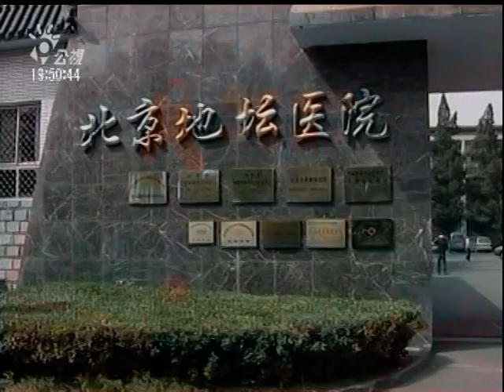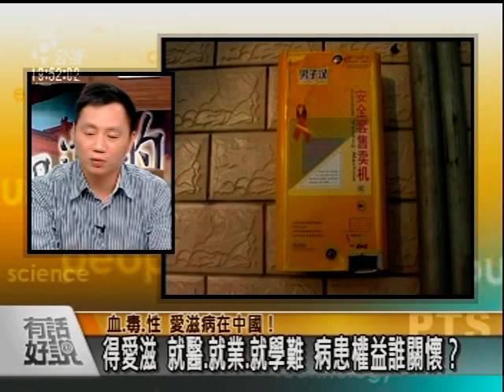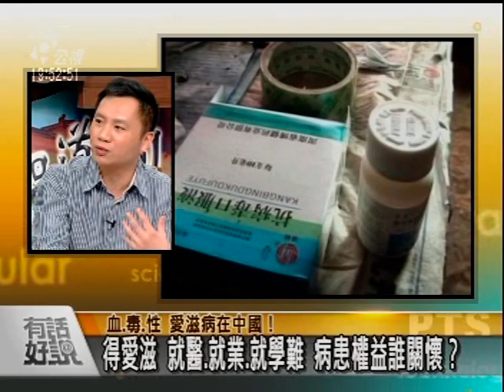1030血、毒、性交易 愛滋病在中國！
愛滋透過哪些途徑傳染？窮人為錢賣血，醫生為錢輸愛滋血，中國的血問題有多嚴重？輸血、垂直感染在愛滋病傳染途徑佔多少比例？